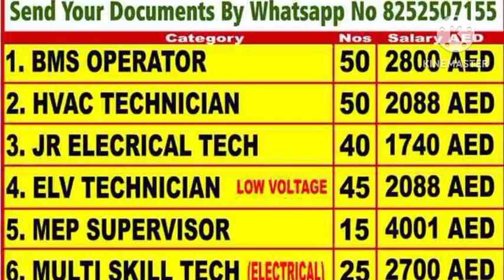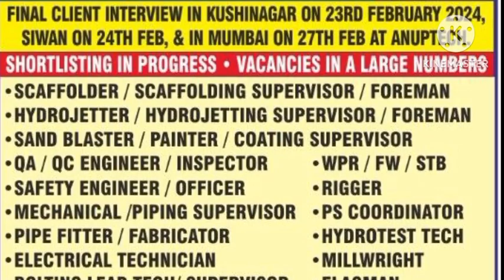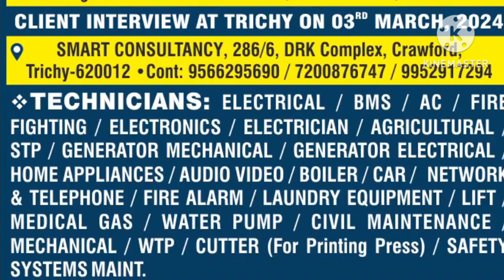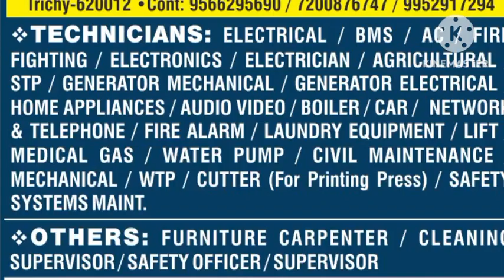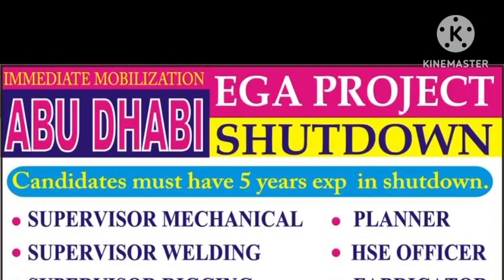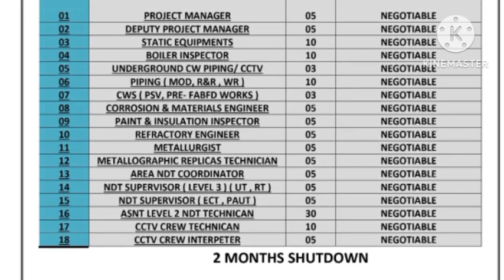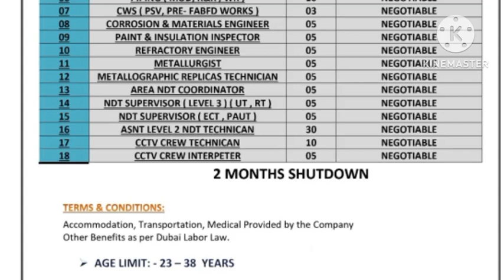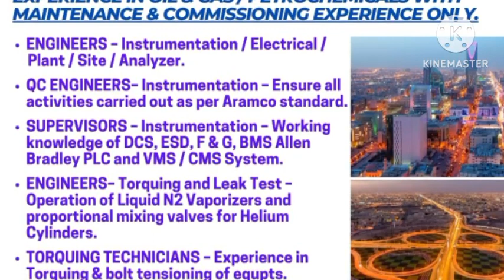Assignment Abroad Times Newspaper | Uzbekistan Job Vacancy | Urgently Required For Iran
Whatsapp groups

private job
private jobs
fresher jobs
civil engineering
psu jobs
employment news
sarkari naukri
up jobs
Delhi jobs
Gurgaon jobs
Faridabad jobs
Noida jobs
NAJAFGARH JOBS
BAWANA JOBS
HARYANA JOBS
MANESAR JOBS
PUNEJOBS
BANGLORE JOBS
Bihar job
Rigger job
helepr job
driver job
welder job
painter job
scaffolder job
cleaners job
hospital job
nurse job
operator job
trailers
tailor driver job
Dr job
doctor job
instrument technician job
structure fitter
structure fabricater job
fitter job
Pipe fitter job
plumbers job
electrician Job
ac Technician Job
HVAC job
mechanical fitter
mechanical technician job
engineer job
supervisor job
foreman job
static foreman
Static supervisor
Civil engineer
mechanical Engineer
electrical Engineer
meson job
plaster meson
tils meson
carpenter job
welding Foreman
welding Supervisor